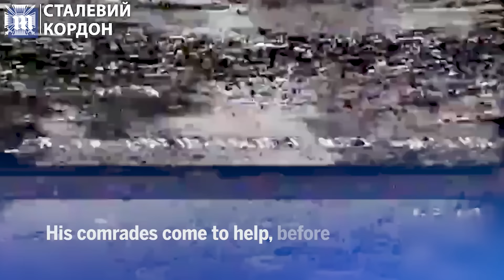Ukraine FPV drone destroys Russian bunker as soldiers flee for their lives at a crossroad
Ukraine’s drones took out a Russian bunker somewhere on the front. Footage shows a Russian hideout positioned on a crossroads. With the troops inside firing out at targets somewhere nearby. A first-person view drone is used to partially blow up the bunker. Leaving a wounded Russian soldier lying in the road. His comrades come to help, before a second FPV drone targets them. The Russians are forced to scatter, leaving the injured man behind. The second blast proves fatal, as the ambulance leaves soon after. Before the man’s body is hauled out of the road. It is not clear exactly when or where the explosions took place.